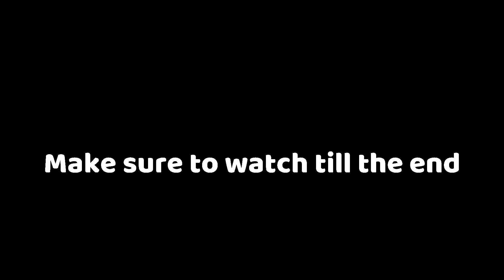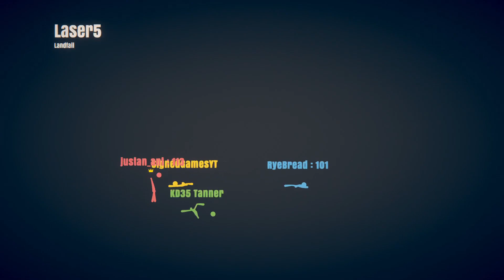So... We decided to play STICKFIGHT... AND IM TERRIBLE AT IT!!?!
Watch me and my friends enjoy some STICKFIGHT and enjoy some of the best moments. Shout out to my friends for helping me make this video, makes sure to check out some other videos on the channel! Thank you so much for checking out the video! ;) Have a great day!

Shout out to RyeBread for the Intro!

Friends Channels